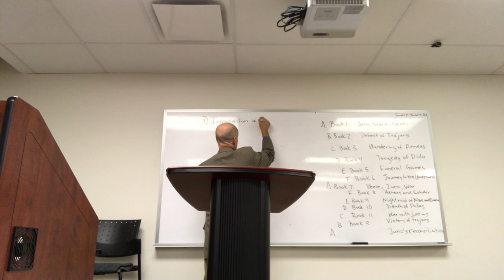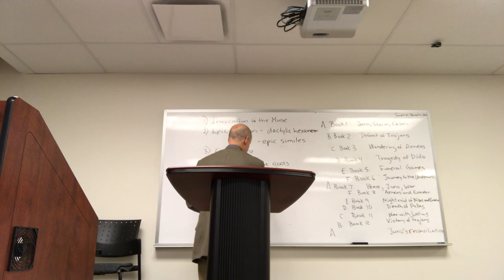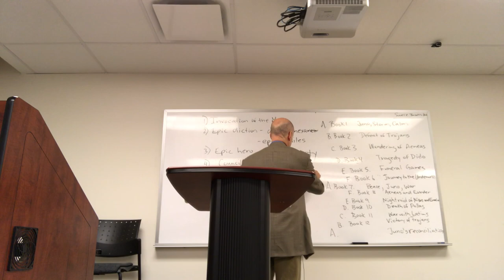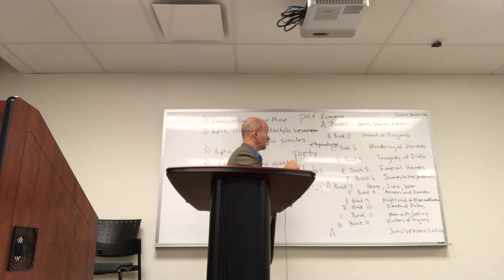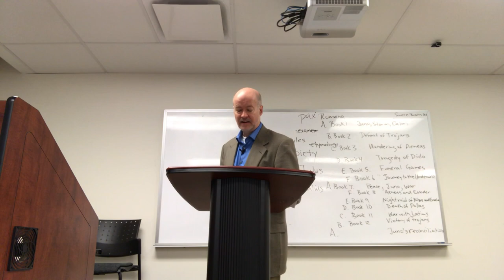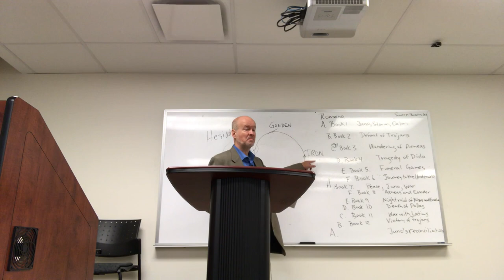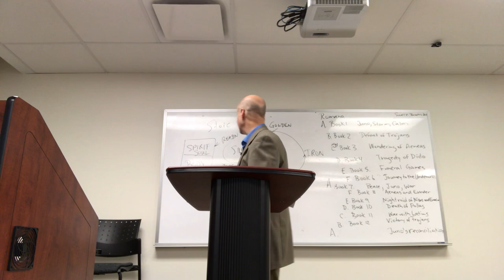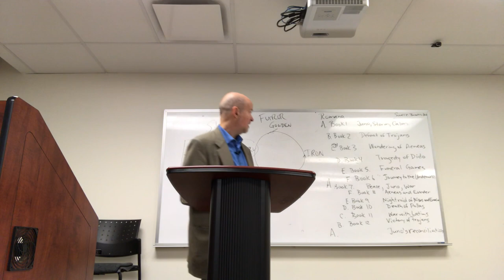Virgil, The Aeneid, Book 1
This is the first lecture on Virgil's Aeneid, the great Roman epic.  In this lecture, we look at how Virgil creates what C.S. Lewis calls the 'secondary epic' by following Homer's example, in deference to his master but also in order to demonstrate the Roman virtue of piety in his hero Aeneas, and with that his willingness to set aside selfish concerns for the glory of Rome and its golden age, the greater good which is his theme.